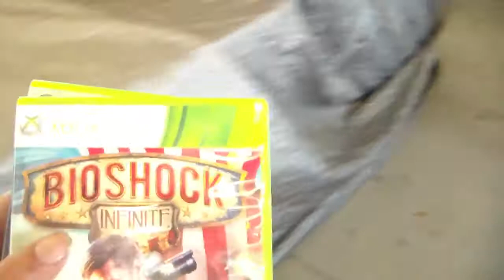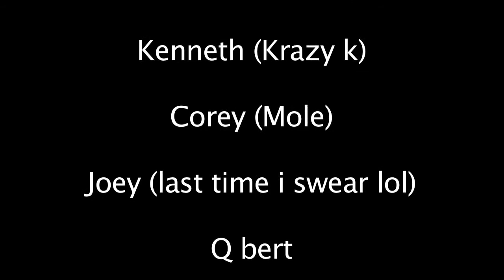The Misadventures Of The Video Game Wizzard Episode 21: Bought Out? Part One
Could this really be the end for video game wizzard?. and tune in next week for the exciting conclusion to season one of video game wizzard